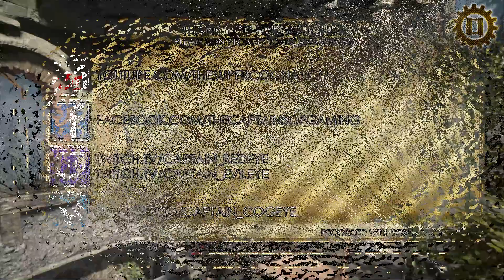Rise Of The Tomb Raider "Quiet Time" Achievement 5G Best Seat In The House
The chair can be found in the geothermal area close to the ruins camp. Its on the top of the ruined house were the woman
that wants you to explore tombs (Quest) are. You can see the second tower that needs to be lit in the main story from the chair.

We hope this videoguide will help!